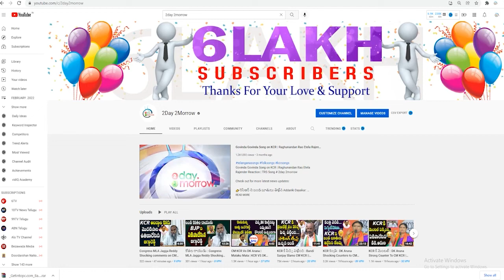చెప్పు తీసుకొని కొడతా .. Chandrababu Naidu Powerful Warning On CM Jagan & YCP Leaders